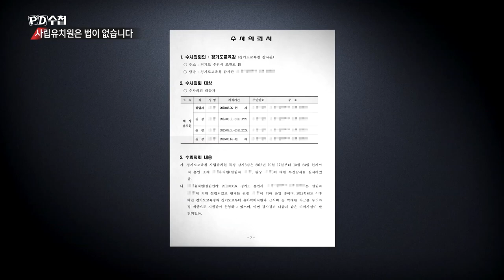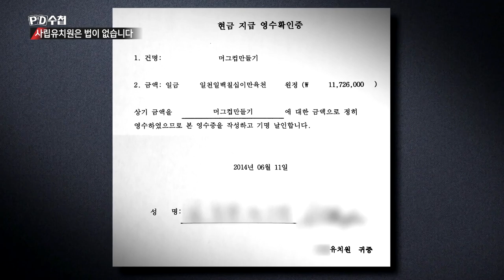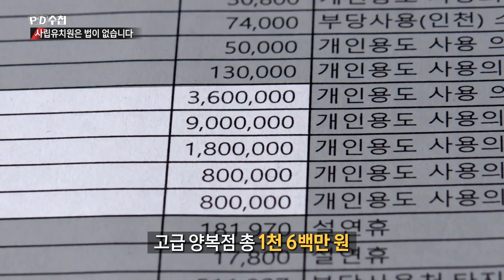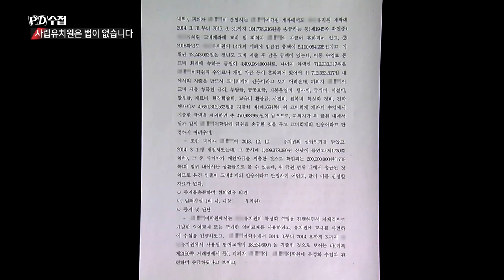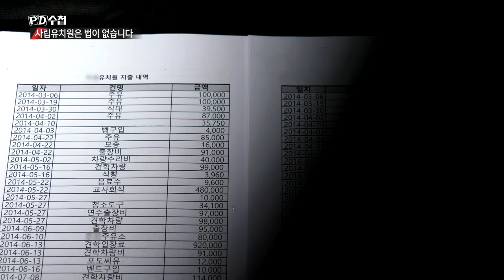유치원 법인 카드로 수천만원 백화점 명품 쇼핑을?